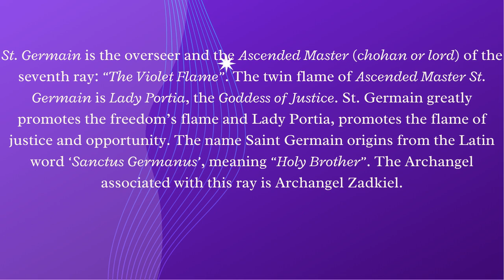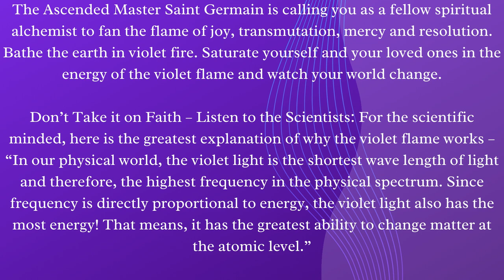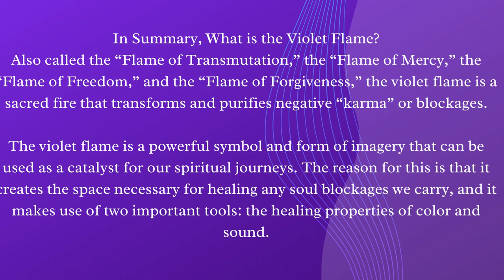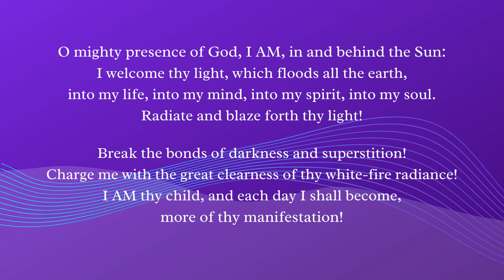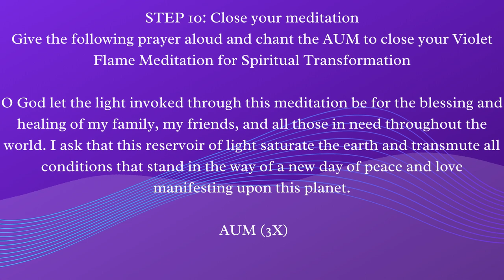Violet Flame , no meditation from Meetup Group Presentation .25 speed playback for best viewing.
This is some information on the The Violet Flame. It includes a step-by-step process for creating your own Violet Flame practice & resource links. Feel free to stop and stop as some pages have more information than others to assimilate.

Playback at .25 speed or stop and start for information,